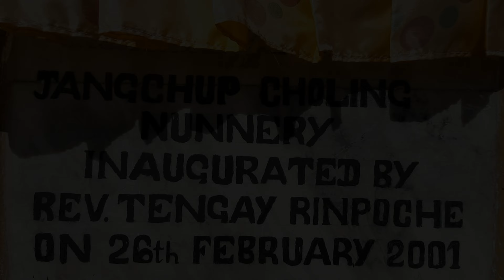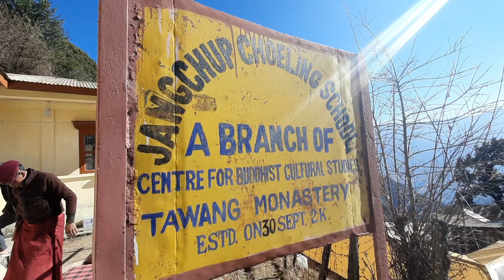ANE GOMPA ( BHIKSUNI ) : A BEAUTIFUL PLACE TO VISIT IN TAWANG 😍BY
I try to show you guys about female monk area which is called ANE GOMPA
Its a beautiful place to visit for everyone .like.Tourist etc..